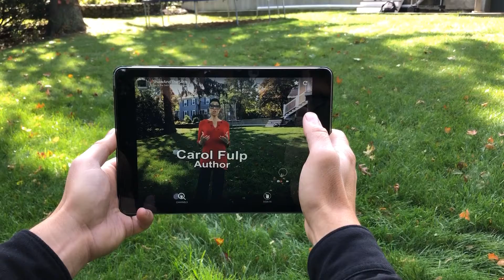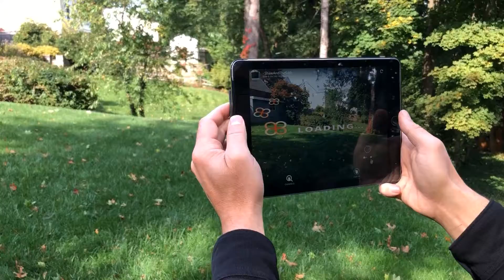The Shaw & 54th Regiment Memorial Augmented Reality Experience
The Robert Gould Shaw & 54th Regiment Memorial, one of America’s
greatest public work of art can now be experienced from anywhere
in the world in Augmented Reality using a phone or tablet.